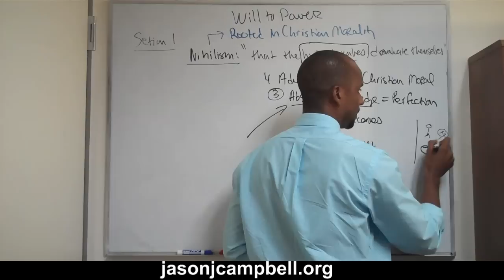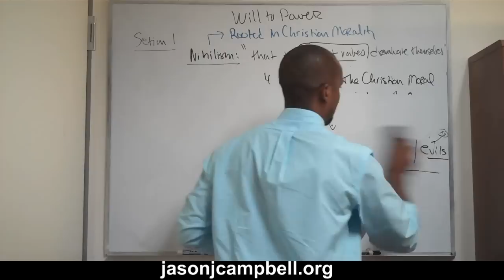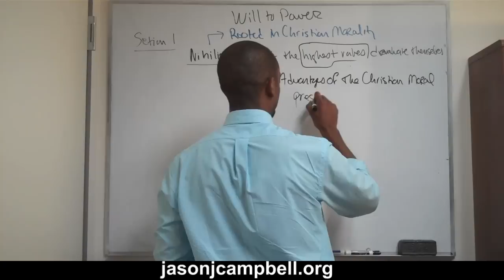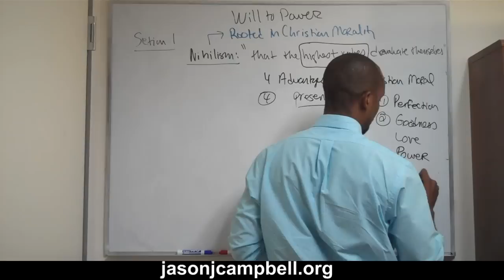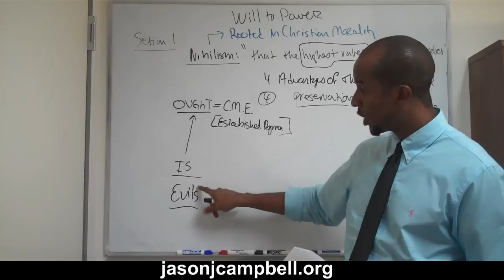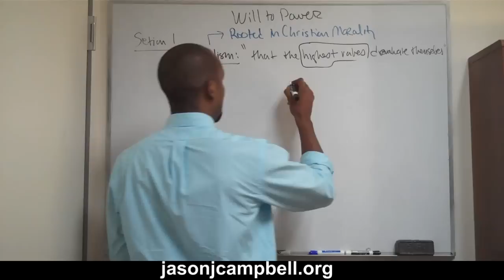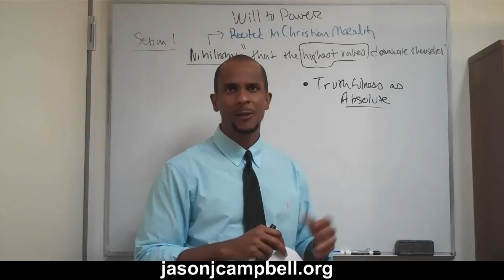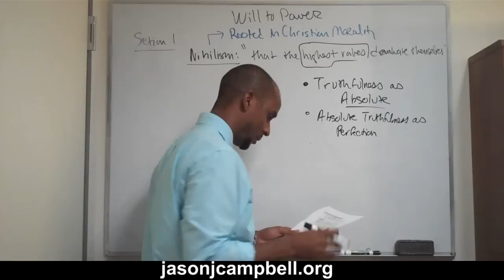7. Nietzsche Lecture: The Will to Power: Section 1: Notes 1-7